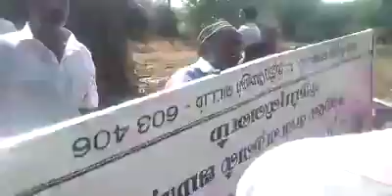அனுமதியின்றி பள்ளி வாசல்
காஞ்சிபுரம் மாவட்டம் உத்திரமேரூர் பஞ்சாயத்து திருப்புலிவனம்  கிராமத்தில் ஒரு இந்து தலித் சகோதரரின் குடிசை வீட்டை மசூதியாக நேற்று இரவு  மாற்றினர்.
கூலி வேலைக்கு சென்று விட்டு அதிகாலை வீடு திரும்பிய போது அதிர்ச்சி அடைந்த அவர்
அந்த தர்கா பலகையை கழற்றும் போது இஸ்லாமிய மதவெறி பயங்கரவாதிகள் பெண்கள் என்றும் பாராமல் அவர்களை அடித்தனர்..இதோ வீடியோ?

தயவு செய்து இதை பகிருங்கள்... உரிய நடவடிக்கை எடுக்க வரை...

நீங்கள் பகிரவிட்டல் காவல் துறை இதை காசு வாங்கி கொண்டு மறைதுவிடுவர்கள்..

இன்று ஒரு இந்துவுக்கு நடந்து உள்ளது நாளை உங்களுக்கு நடக்க நேரிடலாம்..